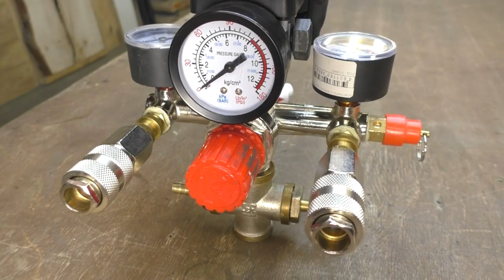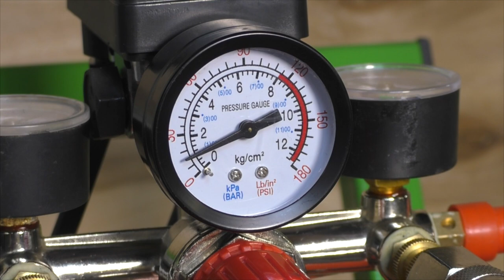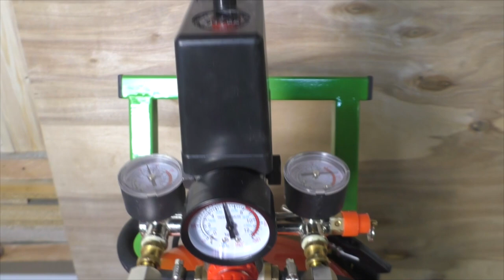Powerful compressor with your own hands! Cheaper only for free!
Hello everyone! On this channel i present everything that i have done with my own hands. Good ideas, useful tips! In this video, I'm going to show you a very interesting and original idea from an old refrigerator compressor! I hope you will like it. Enjoy the episode!